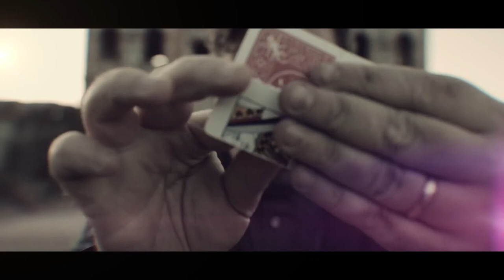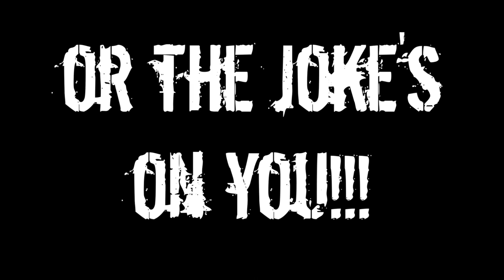D4M by Matthew Wright